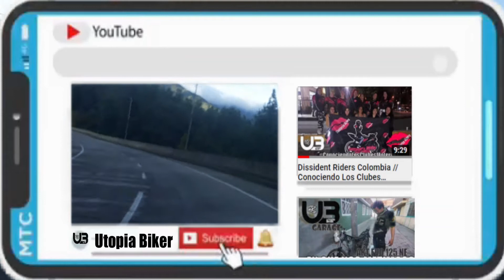Tipos de Personalizacion de Motos - Custom - Utopia Biker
Conozcamos juntos 7 estilos de personalización de estas hermosas bebes de 2 ruedas
Recuerda que si quieres que hablemos de un tema en especial puedes dejarnoslo en la caja de los comentarios, si te gusto el video y quieres que hagamos mas videos de este tipo regalanos un like, suscribete, activa la campanita para que no te pierdas ninguno de nuestros videos y comparte para que la familia crezca

UTOPIA BIKER